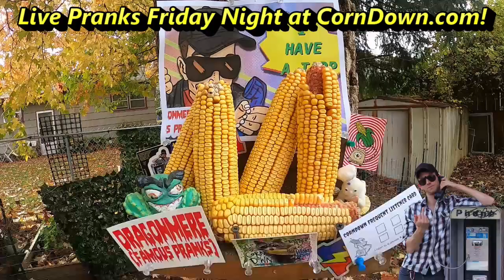Hotel Nurse (PRANK CALL)